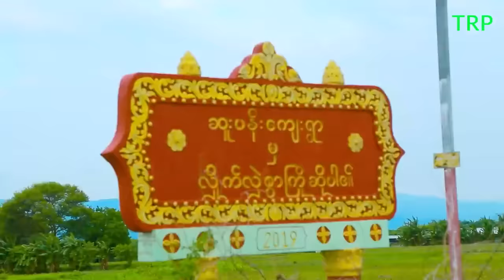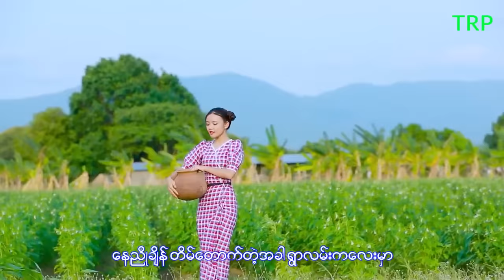Aye Mya Thu - သူငယ်ချင်းစာဥ - အေးမြသူ [TharaphiMusic]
❤️သရဖီ ရဲ့ တေးချစ် ပရိတ်သတ်တို့ စိတ်အပန်းပြေစေဖို့ အတွက်
တစ်ခေတ်တစ်ခါက သီချင်းကောင်းများစွာကို အမြဲတင်ဆက်ပေးနေပါတယ် ခင်ဗျာ။

✷သီချင်းအမည် - သူငယ်ချင်းစာဥ
✷တေးဆို - အေးမြသူ
✷တေးရေး - ဂီတစာဆို အောင်ကျော်ထွန်း